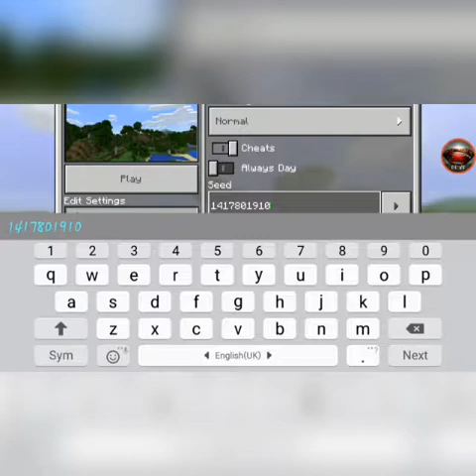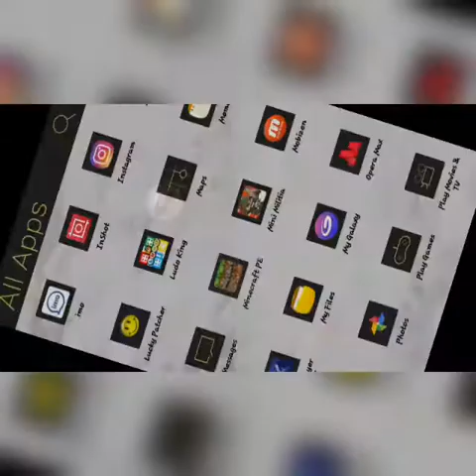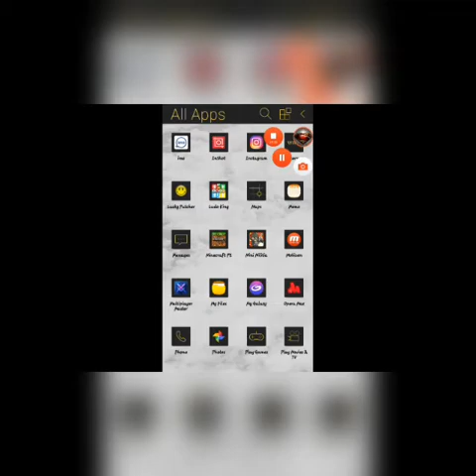2 Amazing Seeds For Minecraft PE // MCPE BTW One of them doesnt work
Yeah guys sorry for the third time for uploading late like im uploading after 5 day im lazy sorry guys it wont happen again.